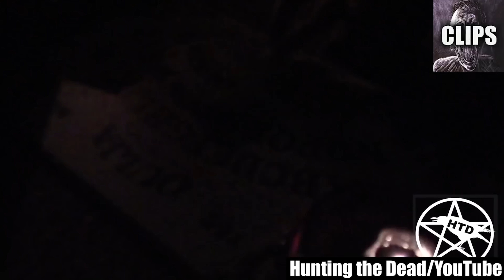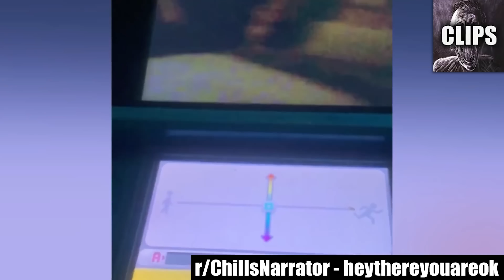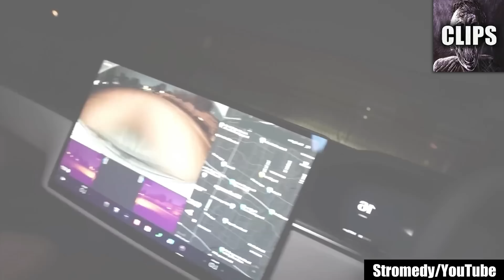Freaky Scary Videos That Will Make You Scream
Today on Chills Clips: Freaky Scary Videos That Will Make You Scream. You might know me as the Top15s narrator, the Chills YouTuber, Dylan or just the guy with a monotone voice. My top creepy countdown videos always give an in-depth analysis of scary internet videos that are strange, bizarre, mysterious, and sometimes unexplainable in hopes of determining if said scary videos are real or fake.